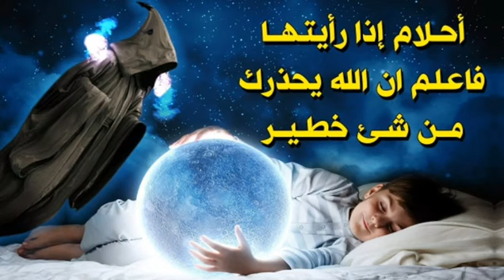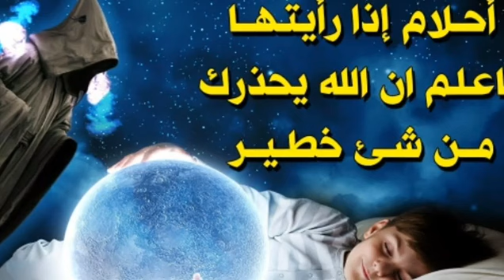5 riyo oo halis ah, wuxuu alle adoomadiisa ugu soo diraa si uu ugu sheego sixir iyo dhibaato daran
5 riyo oo halis ah, wuxuu alle adoomadiisa ugu soo diraa si uu ugu sheego sixir iyo dhibaato daran

12) saddex nin oo alle SW imtixaamay iyo labo oo ku dhacday imtixaanka iyo mid ku guuleystay

14) ninkii diiday in uu alle SW ugu shukriyo nicmaduu siiyay iyo ciqaabtuu alle SW ku riday